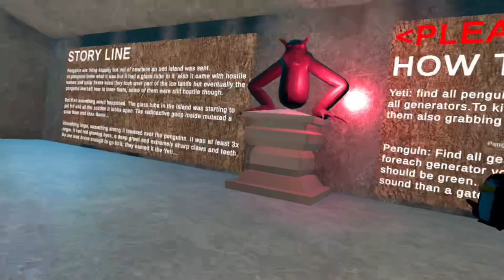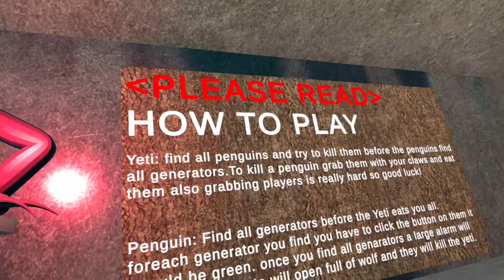GORILLAS ARE NOW PENGUINS!? (Penguin Paradise)